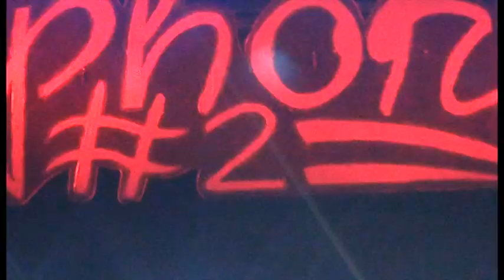MALIQ & D'ESSENTIALS LIVE KONSER PUSPHORIA #2 (LUSTRUM SMA 5 YOGYAKARTA) MALIQ & D'ESSENTIALS